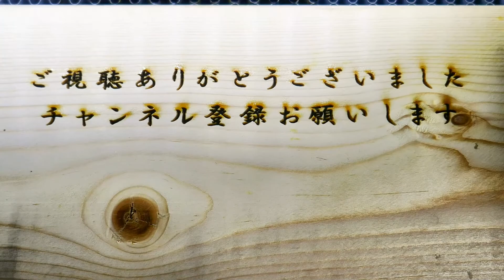ギリギリで日光浴するアカミミガメ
落差5m位の堰の際で日光浴をするアカミミガメを撮影してみました。
カメ達は結構危ないところで日光浴をしていることが多いですが
何がカメ達をそこまで駆り立てるのでしょうか。